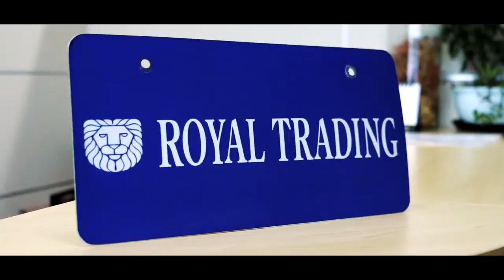Royal Trading OFFICIAL VIDEO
We are responding to the increasing demand for Japanese used cars in many countries all over the world, and will export high-quality used cars directly from Japan.

We will export Japanese used cars for all customers in the world who appreciate high-quality Japanese used cars.